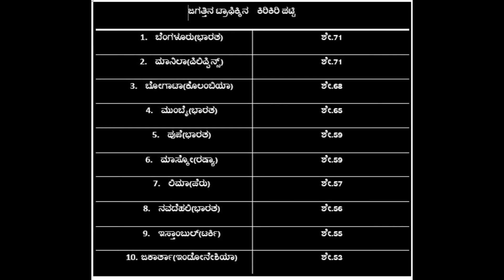bangalore bad traffic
According to the annual Traffic Index released by TomTom, an Amsterdam-based navigation company, 4 out of the 10 most congested cities of the world are in India and Bengaluru tops this list.